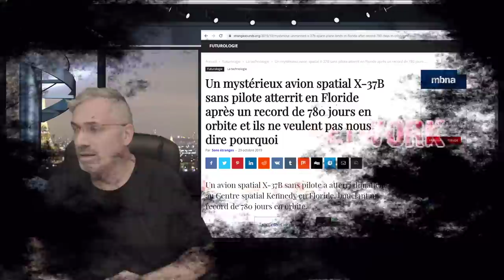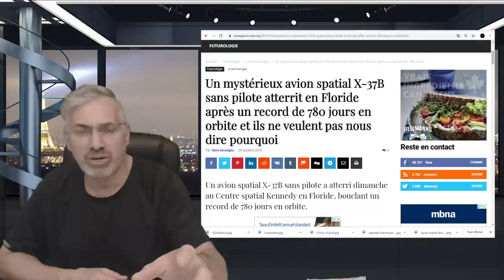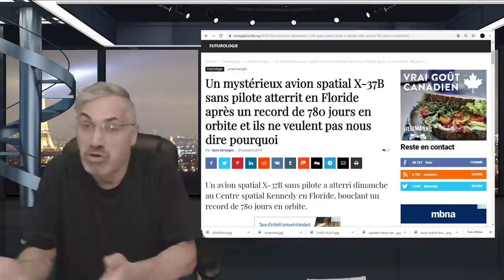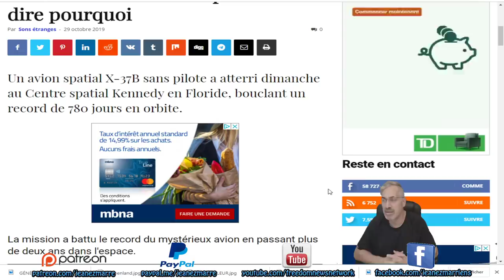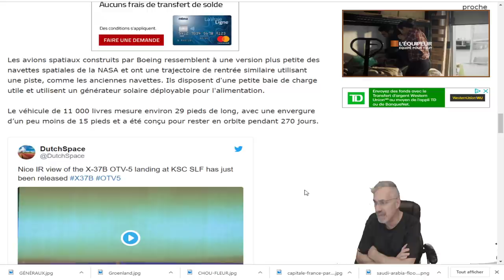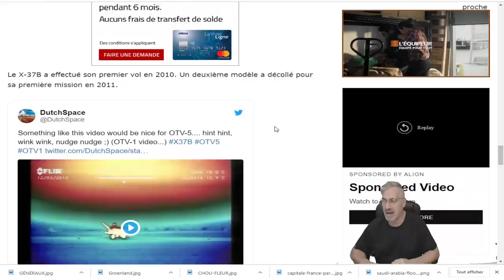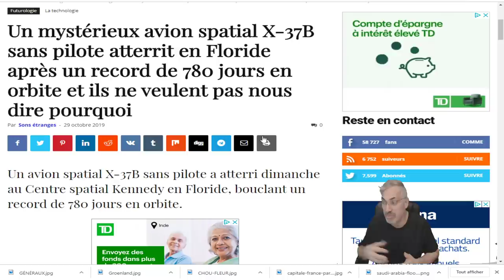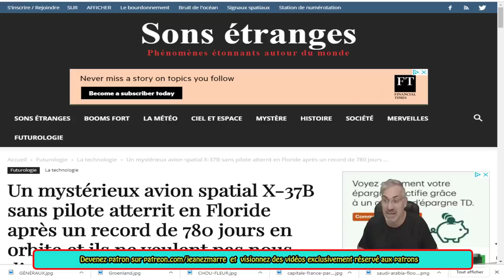EXCLUSIF;Un mystérieux avion spatial X-37B, passe 780 jours en orbite on ne sait pas pourquoi!